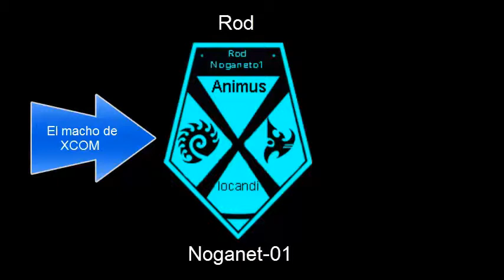XCOM: Enemy Unknown: "El asalto de los operativos" - Episodio 10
SORPRESA! No se lo imaginaron, eh? Aqui tienen, la continuacion de la historia: El asalto a la base alien! En todo color y en pantalla panoramica, y en un tiempo determinado de 40 minutos aproximados! Disfruten!